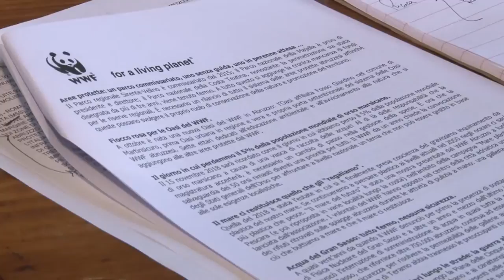WWF il bilancio ambientale del 2018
Il WWF traccia il bilancio del 2018, un anno in cui  si sono registrati problemi ma anche vittorie